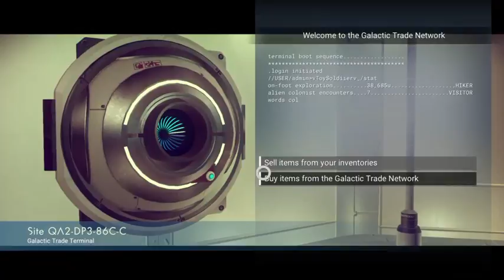No Man's Sky Walkthrough Part 13 - New Solar System